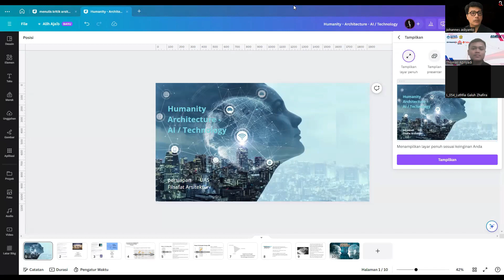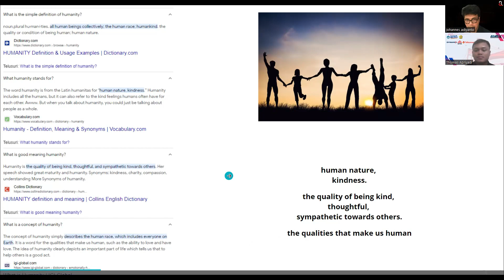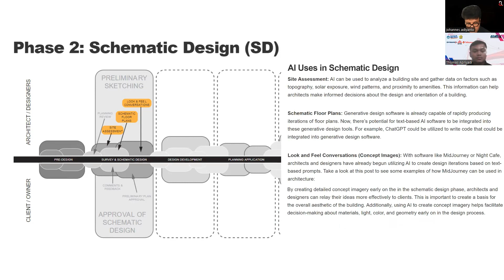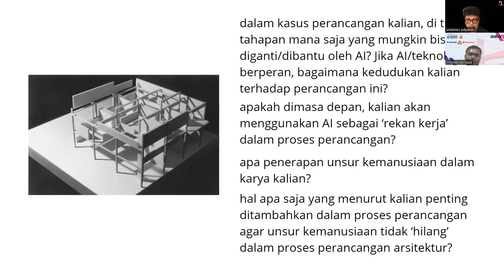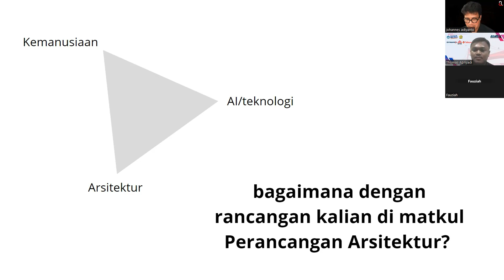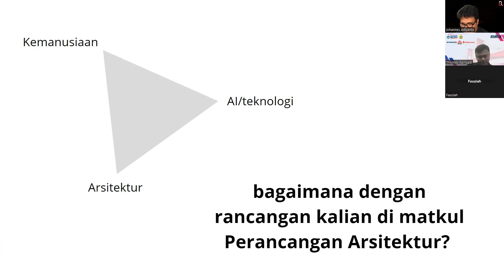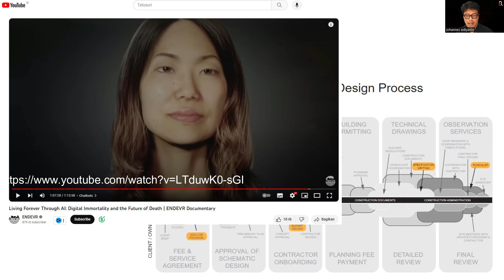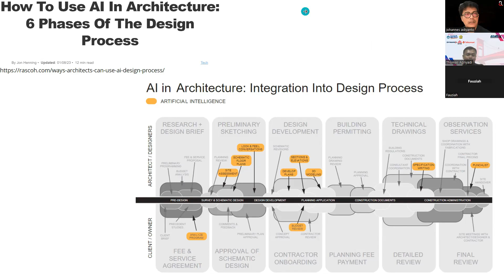Draft Personal Project Filsafat Arsitektur M13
Video berikut adalah rekaman diskusi dan penjelasan singkat tentang tugas yang akan disampaikan mahasiswa pada Ujian Akhir Semester. Tema UAS pada matakuliah Filsafat Arsitektur adalah Relasi Kemanusiaan - Kecerdasan Buatan dan Arsitektur.
Mahasiswa diminta merespon tema tersebut.

Back Sound
Once Upon A Time
by
Liborio Conti